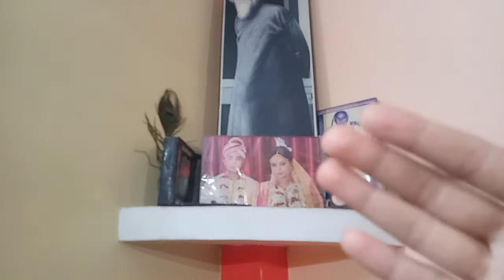My new Drawing Room setup